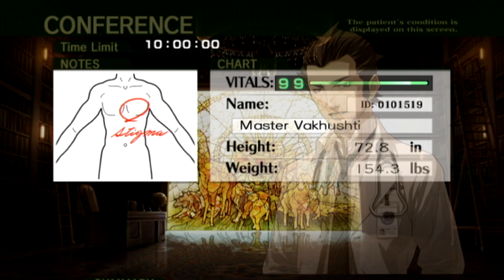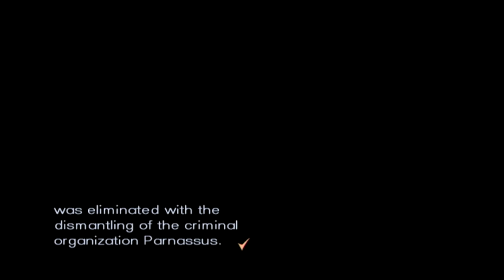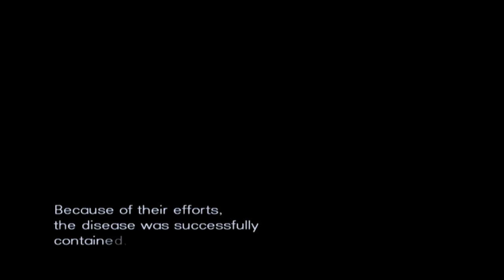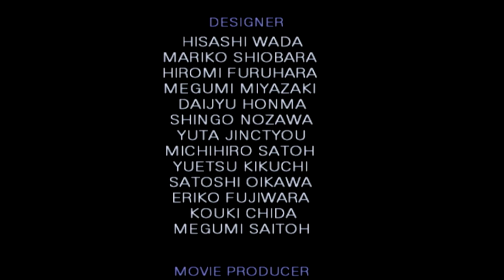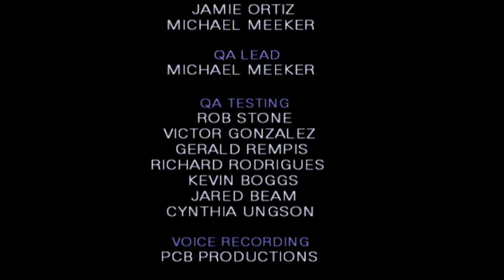Time To Be Serious Doctors - TRAUMA CENTER: NEW BLOOD w/ UDJ & TheNSCL - FINALE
Joke time is over, serious time is now. We're finishing this with dignity on our shoulders.